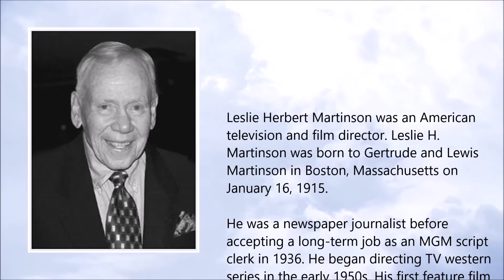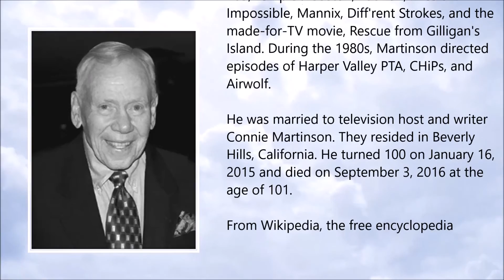Leslie H. Martinson ● A Simple Tribute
Leslie H. Martinson (16 January 1915 - 3 September 2016)